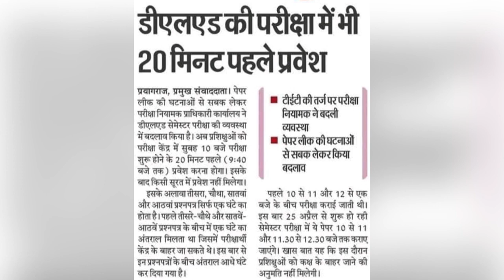Deled Exam 2022 | डीएलएड में भी परीक्षा के 20 मिनट पहले प्रवेश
deled 2019 batch promote | deled 3rd semester promote | deled btc 3rd semester promote | HiFi Study

UP BTC DELED EXAM | UP DELED 3RD SEMESTER EXAM DATE | BTC 3RD SEMESTER EXAM NEWS | DELED EXAM DATE

deled 3rd semester exam kab hoga
deled 3rd semester exam kab honge
deled 3rd semester exam update
btc exam latest news
btc exam
btc exam news today
btc exam result 2020
btc 3rd semester exam kab honge